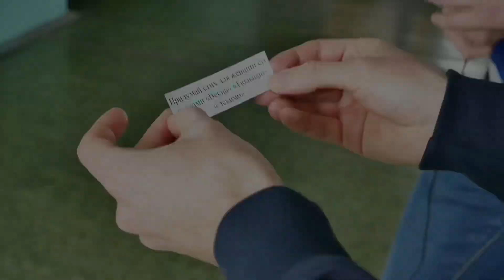ГГУтв - поздравление с 8 марта